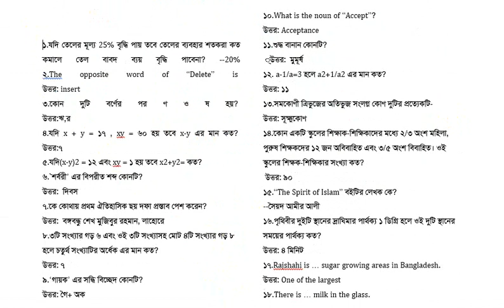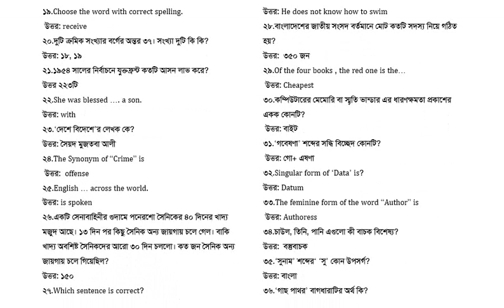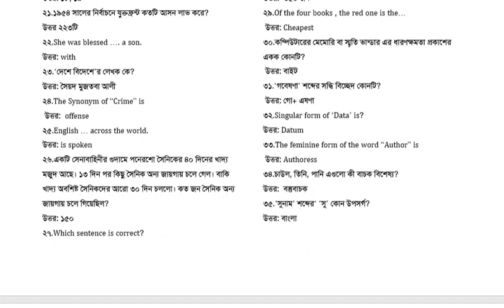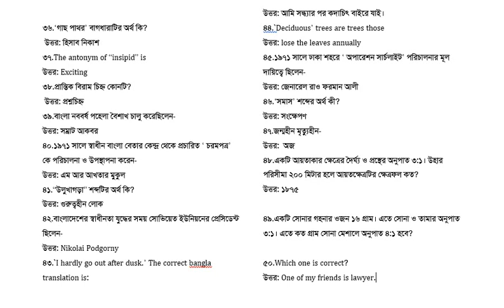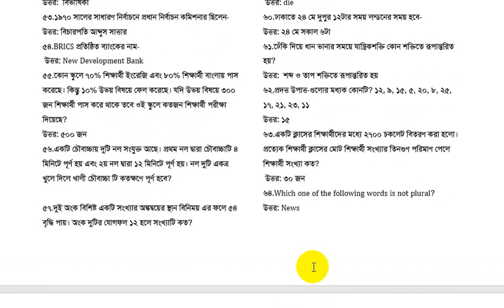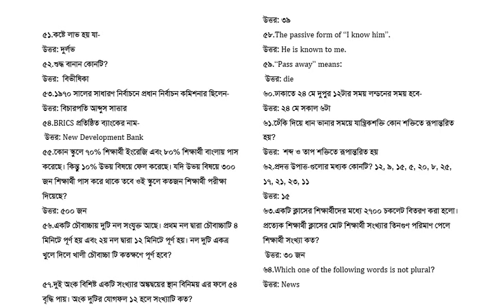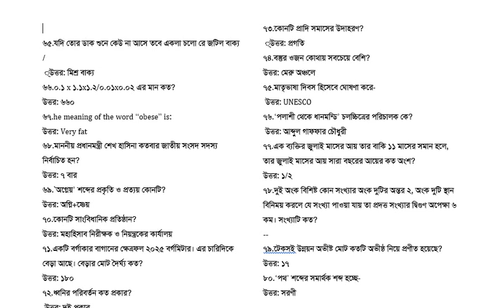প্রাইমারি শিক্ষক নিয়োগ পরীক্ষার ১ম ধাপের প্রশ্ন ও সমাধান ২০১৯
পরীক্ষাঃ ২৪.৫.১৯

১.যদি তেলের মূল্য 25% বৃদ্ধি পায় তবে তেলের ব্যবহার শতকরা কত কমালে তেল বাবদ ব্যয় বৃদ্ধি পাবেনা? --20%
২.The opposite word of “Delete” is
উত্তর: insert
৩.কোন দুটি বর্ণের পর ণ ও ষ হয়?
উত্তর:ঋ,র
৪.যদি x + y = ১৭ , xy = ৬০ হয় তবে x-y এর মান কত?
উত্তর:৭
৫.যদি(x-y)2 = ১২ এবং xy = ১ হয় তবে x2+y2= কত?
৬.`শর্বরী’ এর বিপরীত শব্দ কোনটি?
উত্তর:  দিবস
৭.কে কোথায় প্রথম ঐতিহাসিক ছয় দফা প্রস্তাব পেশ করেন?
উত্তর:  বঙ্গবন্ধু শেখ মুজিবুর রহমান, লাহোরে
৮.৩টি সংখ্যার গড় ৬ এবং ওই ৩টি সংখ্যাসহ মোট ৪টি সংখ্যার গড় ৮ হলে চতুর্থ সংখ্যাটির অর্ধেক এর মান কত?
উত্তর: ৭
৯.‘গায়ক’ এর সন্ধি বিচ্ছেদ কোনটি?
উত্তর: গৈ+ অক
১০.What is the noun of “Accept”?
উত্তর: Acceptance
১১.শুদ্ধ বানান কোনটি?
 ্উত্তর:  মুমূর্ষ
১২. a-1/a=3 হলে a2+1/a2 এর মান কত?
উত্তর: ১১
১৩.সমকোণী ত্রিভুজের অতিভুজ সংলগ্ন কোণ দুটির প্রত্যেকটি-
উত্তর: সূক্ষ্মকোণ
১৪.কোন একটি স্কুলের শিক্ষাক-শিক্ষিকাদের মধ্যে ২/৩ অংশ মহিলা, পুরুষ শিক্ষকদের ১২ জন অবিবাহিত এবং ৩/৫ অংশ বিবাহিত। ওই স্কুলের শিক্ষক-শিক্ষিকার সংখ্যা কত?
 উত্তর: ৯০
১৫.“The Spirit of Islam” বইটির লেখক কে?
--সৈয়দ আমীর আলী
১৬.পৃথিবীর দুইটি স্থানের দ্রাঘিমার পার্থক্য ১ ডিগ্রি হলে ওই দুটি স্থানের সময়ের পার্থক্য কত?
উত্তর: ৪ মিনিট
১৭.Rajshahi is … sugar growing areas in Bangladesh.
উত্তর: One of the largest
১৮.There is … milk in the glass.
উত্তর: a little
১৯.Choose the word with correct spelling.
 উত্তর: receive
২০.দুটি ক্রমিক সংখ্যার বর্গের অন্তর ৩৭। সংখ্যা দুটি কি কি?
২১.১৯৫৪ সালের নির্বাচনে যুক্তফ্রন্ট কতটি আসন লাভ করে?
উত্তর ২২৩টি
২২.She was blessed …. a son.
উত্তর: with
২৩.‘দেশে বিদেশে’র লেখক কে?
উত্তর: সৈয়দ মুজতবা আলী
২৪.The Synonym of “Crime” is
 উত্তর:  offense
২৫.English … across the world.
উত্তর: is spoken
২৬.একটি সেনাবাহিনীর গুদামে পনেরশো সৈনিকের ৪০ দিনের খাদ্য মজুদ আছে। ১৩ দিন পর কিছু সৈনিক অন্য জায়গায় চলে গেল। বাকি খাদ্য অবশিষ্ট সৈনিকদের আরো ৩০ দিন চললো। কত জন সৈনিক অন্য জায়গায় চলে গিয়েছিল?
উত্তর: ১৫০
২৭.Which sentence is correct?
উত্তর: He does not know how to swim
২৮.বাংলাদেশের জাতীয় সংসদ বর্তমানে মোট কতটি সদস্য নিয়ে গঠিত হয়?
উত্তর:  ৩৫০ জন
২৯.Of the four books , the red one is the…
 উত্তর: Cheapest
৩০.কম্পিউটারের মেমোরি বা স্মৃতি ভান্ডার এর ধারণক্ষমতা প্রকাশের একক কোনটি?
 উত্তর: বাইট
৩১.‘গবেষণা’ শব্দের সন্ধি বিচ্ছেদ কোনটি?
 উত্তর: গো+ এষণা
৩২.Singular form of ‘Data’ is?
উত্তর: Datum
৩৩.The feminine form of the word “Author” is
 উত্তর: Authoress
৩৪.চাউল, তিনি, পানি এগুলো কী বাচক বিশেষ্য?
উত্তর:  বস্তুবাচক
৩৫.‘সুনাম’ শব্দের‘ ‘সু’ কোন উপসর্গ?
উত্তর: বাংলা

৩৬.‘গাছ পাথর’ বাগধারাটির অর্থ কি?
 উত্তর: হিসাব নিকাশ
৩৭.The antonym of “insipid” is
উত্তর: Exciting
৩৮.প্রান্তিক বিরাম চিহ্ন কোনটি?
 উত্তর: প্রশ্নচিহ্ন
৩৯.বাংলা নববর্ষ পহেলা বৈশাখ চালু করেছিলেন-
উত্তর: সম্রাট আকবর
৪০.১৯৭১ সালে স্বাধীন বাংলা বেতার কেন্দ্র থেকে প্রচারিত ‘ চরমপত্র’ কে পরিচালনা ও উপস্থাপনা করেন-
উত্তর: এম আর আখতার মুকুল
৪১.“উলুখাগড়া” শব্দটির অর্থ কি?
উত্তর: গুরুত্বহীন লোক
৪২.বাংলাদেশের স্বাধীনতা যুদ্ধের সময় সোভিয়েত ইউনিয়নের প্রেসিডেন্ট ছিলেন-
উত্তর: Nikolai Podgorny
৪৩.`I hardly go out after dusk.’ The correct bangla translation is:
উত্তর: আমি সন্ধ্যার পর কদাচিৎ বাইরে যাই।
৪৪.`Deciduous’ trees are trees those
উত্তর: lose the leaves annually
৪৫.১৯৭১ সালে ঢাকা শহরে ‘ অপারেশন সার্চলাইট’ পরিচালনার মূল দায়িত্বে ছিলেন-
উত্তর: জেনারেল রাও ফরমান আলী
৪৬.‘সমাস’ শব্দের অর্থ কী?
উত্তর: সংক্ষেপণ
৪৭.জন্মহীন মৃত্যুহীন-
উত্তর:  অজ
৪৮.একটি আয়তাকার ক্ষেত্রের দৈর্ঘ্য ও প্রস্থের অনুপাত ৩:১। উহার পরিসীমা ২০০ মিটার হলে আয়তক্ষেত্রটির ক্ষেত্রফল কত?
উত্তর: ১৮৭৫

৪৯.একটি সোনার গহনার ওজন ১৬ গ্রাম। এতে সোনা ও তামার অনুপাত ৩:১। এতে কত গ্রাম সোনা মেশালে অনুপাত ৪:১ হবে?

৫০.Which one is correct?
উত্তর: One of my friends is lawyer.

৫১.কষ্টে লাভ হয় যা-
উত্তর: দুর্লভ
৫২.শুদ্ধ বানান কোনটি?
উত্তর:  বিভীষিকা
৫৩.১৯৭০ সালের সাধারণ নির্বাচনে প্রধান নির্বাচন কমিশনার ছিলেন-
উত্তর: বিচারপতি আব্দুস সাত্তার
৫৪.BRICS প্রতিষ্ঠিত ব্যাংকের নাম-
 উত্তর: New Development Bank
৫৫.কোন স্কুলে ৭০% শিক্ষার্থী ইংরেজি এবং ৮০% শিক্ষার্থী বাংলায় পাস করেছে। কিন্তু ১০% উভয় বিষয়ে ফেল করেছে। যদি উভয় বিষয়ে ৩০০ জন শিক্ষার্থী পাস করে থাকে তবে ওই স্কুলে কতজন শিক্ষার্থী পরীক্ষা দিয়েছে?
উত্তর: ৫০০ জন
৫৬.একটি চৌবাচ্চায় দুটি নল সংযুক্ত আছে। প্রথম নল দ্বারা চৌবাচ্চাটি ৪ মিনিটে পূর্ণ হয় এবং ২য় নল দ্বারা ১২ মিনিটে পূর্ণ হয়। নল দুটি একত্র খুলে দিলে খালী চৌবাচ্চা টি কতক্ষণে পূর্ণ হবে?

৫৭.দুই অংক বিশিষ্ট একটি সংখ্যার অঙ্কদ্বয়ের স্থান বিনিময় এর ফলে ৫৪ বৃদ্ধি পায়। অংক দুটির যোগফল ১২ হলে সংখ্যাটি কত?
উত্তর: ৩৯
৫৮.The passive form of “I know him”.
উত্তর: He is known to me.
৫৯.“Pass away” means:
 উত্তর: die